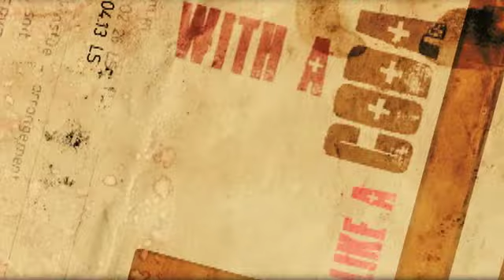Piho Studios Reel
PIHO Studios is born to be the newest breed for Video and Design that will cater to your creative needs. We are offering you original and trendier concepts with the collaboration of other artists of the same field, then add a bit of that modern spunk and artistic flare that we want to be known for.

Our main objective is to entice and impress our clients with our creative ideas that meet with their traditional flavor with our own blend of artistic flare. Our passion for what we do will definitely mirror in everything PIHO Studios represent. We will transcend into greater heights with our drive, our love for our work and the need to give clients what they want and even more than what they expect.